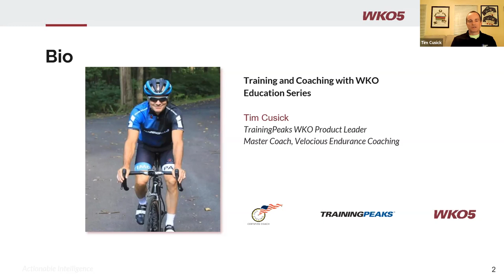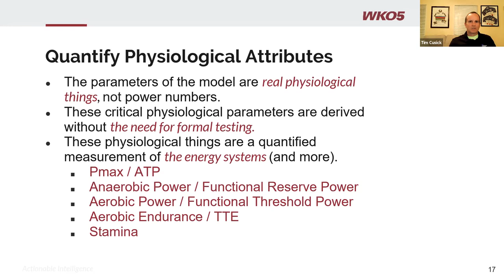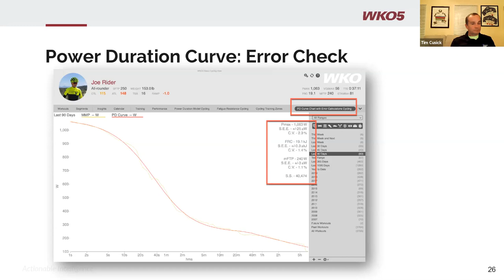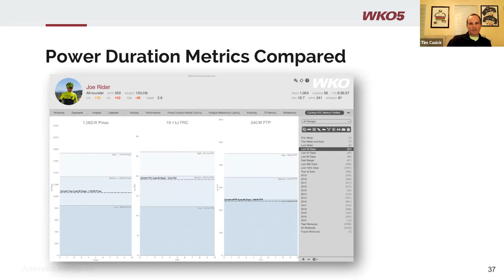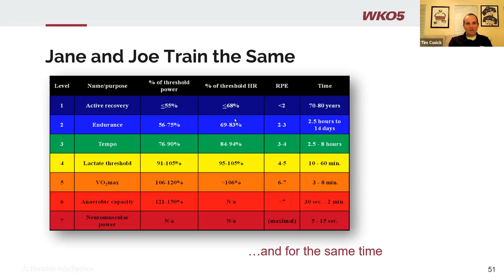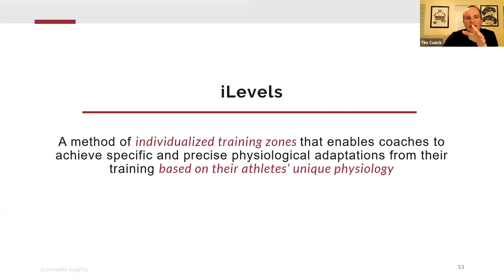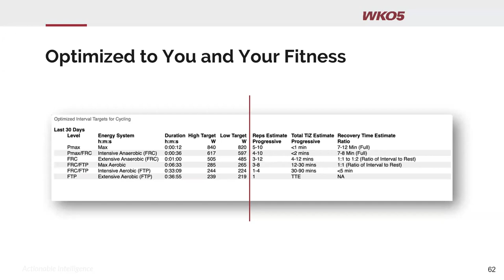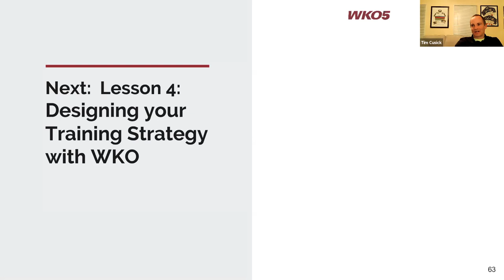Coaching and Training with WKO5, Part 1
WKO5 has revolutionized training for cyclists and triathletes! Tim Cusick and Kevin Williams hosted this interactive webinar on how to coach and train with WKO5, recorded live on October 13, 2020.

Not using WKO5?